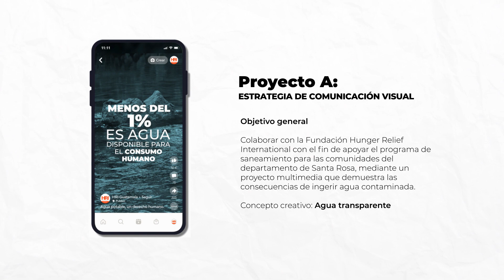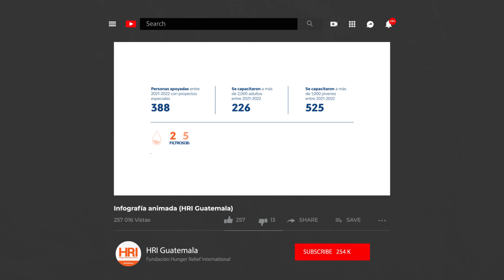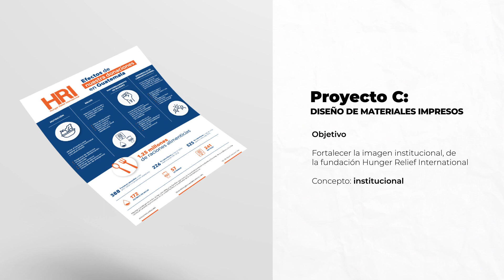Campaña de comunicación visual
Desarrollado por:
Brando Jean Pierre Villeda Campos